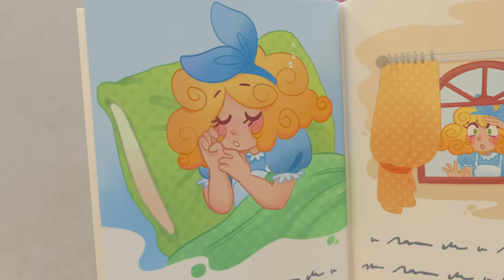Buster Plays with the Dinosaur | Go Buster - Bus Cartoons & Kids Stories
Buster the Bus and Bandit Bus play with a GIANT dinosaur!

00:00 Intro
00:09 Buster Plays with the Dinosaur
03:09 Buster's Bubble Bath
05:11 Naughty Bandit Halloween Costume Mix Up
08:14 Mother's Day Card - Super Glue Glitter Mess
10:15 Buster Saves His Friends
13:19  The Perfect Christmas Tree - Winter Day
15:28 Buster's Trip to the Supermarket - Where Did Grandpa Go?
16:57 Buster Teaches Shapes
19:11 Robot Buster
21:12 Buster Saves the Puppy
24:16 Buster And The Boxes
26:15 Soft Play
28:11 Trapped in a Frozen Jail
31:12 Buster Saves Halloween
34:11 Cute Baby Reindeer - Playing with New Friends
36:17 Buster's Story Time - Goldilocks and the Three Bears
38:18 Buster and Ash's Playdate - It's Not All About Winning
40:16 Buster the Gardener - Buster and Friends Grow Vegetables at Home
42:16 Buster's First Snowy Christmas
44:16 Buster's Summer Stories - Saving Sharks & Dinosaurs
47:10 The Great Cake Race
50:11 Zombie Buster At The Carwash
52:13 The Christmas Present Mix Up
55:11 Snow Ball Fight! - Buster and Bandit Work Together As A Team
57:13 A Very Windy Day - Where is the Toy Car?
59:14 Chocolate Easter Egg Hunt - Buster’s Tummy Ache
1:01:15 Battle Of The Basket - Super Buster Cleans Up
1:04:13 Ice Creams Down the Beach - Build the Sandcastle!
1:06:11 Buster & The Butterfly
1:09:12 Pirate Soft Play Adventures with Mummy and Ash